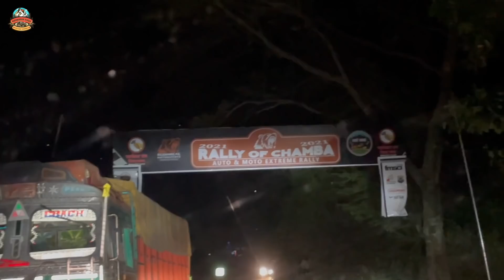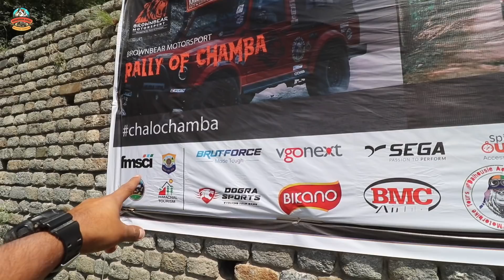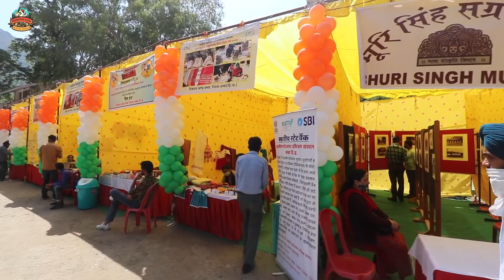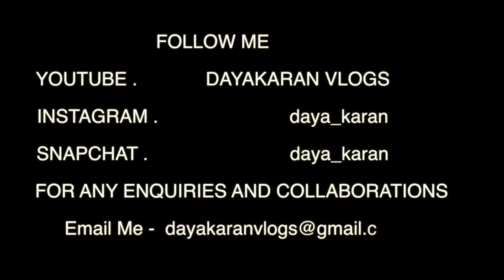Rally Of Chamba | Day 1 | Auto & Moto Extreme Rally | Brownbear Motorsport | Chamba HP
This vlog is solely based on Dayakaran vlog’s personal review of the products & services provided by the business mentioned. Dayakaran Vlogs is not responsible for any product sales or clients relations.